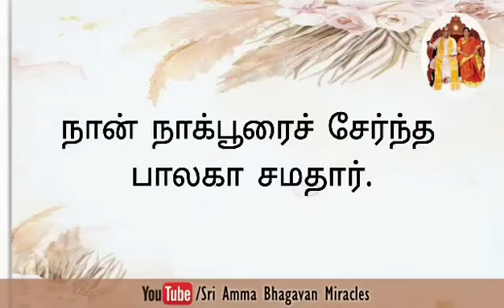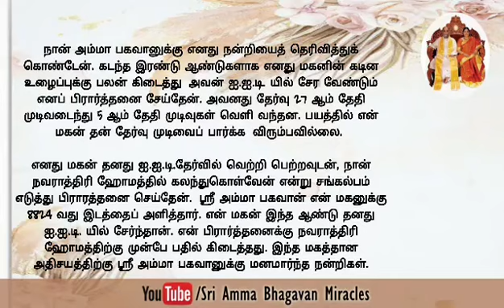Miracle of the day ||2021.01.22